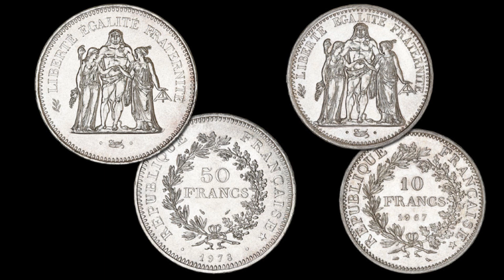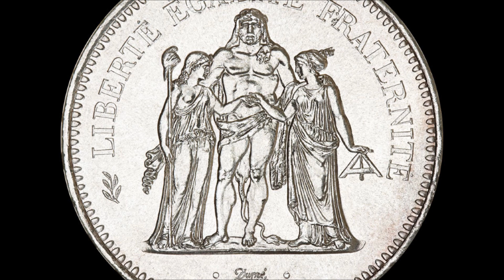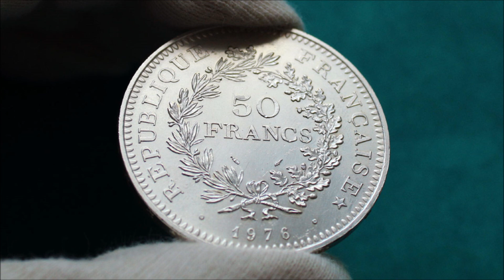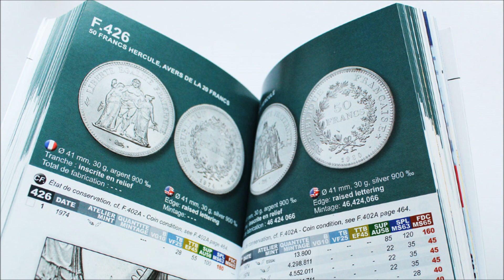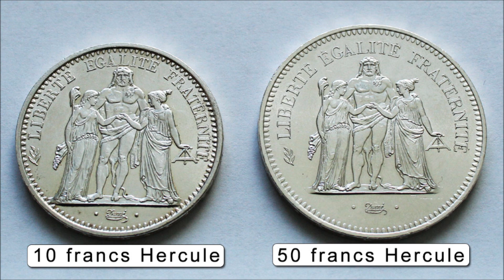Pièces de monnaie françaises de 10 et 50 francs Hercule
La vidéo présente les pièces d'argent de 10 francs Hercule et 50 francs Hercule.
Ces pièces figurent parmi les pièces françaises les plus connues.

Les pièces de 50 francs Hercule sont de grosses pièces d'argent.
La pièce de 10 francs a un diamètre de 37 millimètres et pèse 25 grammes.
La pièce de 50 francs a un diamètre de 41 millimètres. Son poids est de 30 grammes.
Les deux pièces sont composées d'argent pur à 900 millièmes ou 90 % si l'on préfère.
Ces pièces ont été fabriquées entre 1965 et 1980.
Les deux pièces ont été fabriquées d'après un modèle antérieur, la pièce 5 francs Union et force.
La pièce Union et Force a été créée sous la Révolution française en 1795 par le graveur Augustin Dupré.
C'est cette pièce qui a donné son nom aux pièces de 10 et 50 francs Hercule.
En effet on peut voir à l'avers de la pièce le demi Dieu Hercule debout entourant une allégorie de la Liberté debout à gauche et de l'Egalité debout à droite.
Le motif dessiné par Dupré a été réutilisé au XIXème siècle, sous la deuxième République et sous la troisième République.
A ce moment les pièces valaient 5 francs.
Elles ont été recréées après la deuxième guerre mondiale, en 1965 avec l'idée d'un retour au franc stable du 19ème siècle.
Les pièces ont les mêmes caractéristiques techniques mais leur valeur faciale change.
Les nouvelles pièces de 1965 ont été lancées avec une valeur de 10 francs.
Elles ont été fabriquées jusqu'en 1973.
La fabrication a été interrompue en raison de la hausse du cours des métaux précieux.
L'argent contenu par les pièces valait alors plus cher que leur valeur faciale.
Une nouvelle pièce en remplacement a donc été lancée en 1974. C'est la pièce de 50 francs Hercule.
Il fut question un temps de créer une nouvelle pièce de 20 francs.
L'Etat a préféré prendre les devants en multipliant la valeur de la pièce par 5 alors que sont poids n'augmentait que de 5 grammes.
Si le poids avait été proportionnel à l'ancienne valeur, la pièce de 50 francs aurait dû peser 125 grammes et non pas 30 grammes.
Cette multiplication de la valeur faciale de la nouvelle pièce a été insuffisante face à la hausse des cours de l'argent.
La production a été interrompue en 1980 et les pièces ont été démonétisées.
Plus de 85 millions de pièces de 10 et 50 francs Hercule ont été fabriquées.
Cela équivaut à environ 880 tonnes d'argent monnayé.
Les français ont acheté et thésaurisé en masse ces belles pièces de monnaies.
Elles ont aussi subi des refontes massives, mais restent assez courantes.
Leur mode de distribution à l'époque, des sacs en vrac de 100 pièces, fait qu'il est assez difficile de les trouver en état exceptionnel.
Les investisseurs les achètent à un prix le plus proche possible de leur poids en argent.
Les collectionneurs peuvent payer plus cher les exemplaires exceptionnels.
D'après le catalogue le Franc les pièces 50 francs Hercule de 1974 (essai) en état splendide peuvent se vendre pour 160 euro. Les autres années dans des états de conservation excellents peuvent se vendre jusqu'à 40 euro par pièce.

La pièce de 50 francs Hercule frappée en 1980 cote 110 euro en état splendide.  Seuls 60000 exemplaires ont été frappés cette année là.

Pour découvrir davantage d'informations ou pour acheter des pièces, cliquez sur les liens ci-dessous :